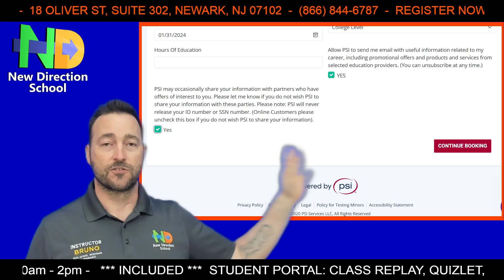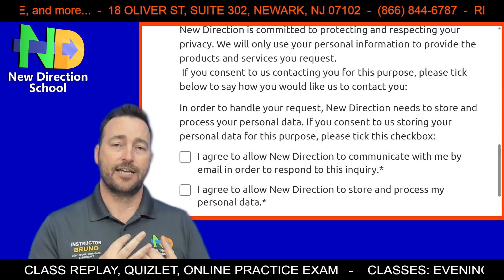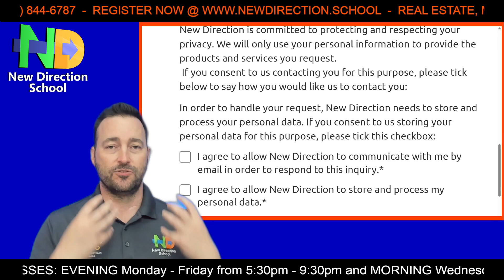4th of July Special: Promotion for PSI Exam Takers!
🇺🇸 For a limited time, you can get additional support and training for only $199. Don’t miss this opportunity to enhance your real estate career with us at New Direction School in Newark, NJ.

👉 Offer Details:

- 4th of July Special
- $199 Promotion
- For PSI Exam Takers

🔥 Secure your spot today and take your real estate career to the next level. We’re here to help you succeed!